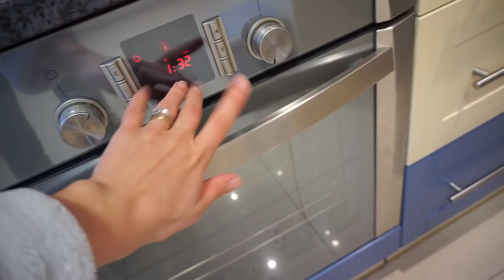Cooking time - Se me rebela el Bebe - Cocina rumana - El plato favorito de mi marido